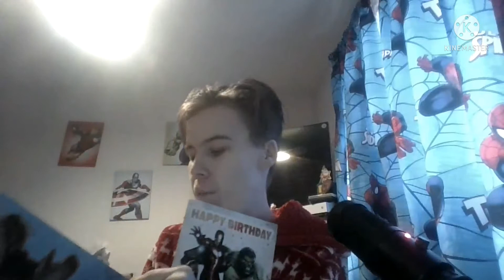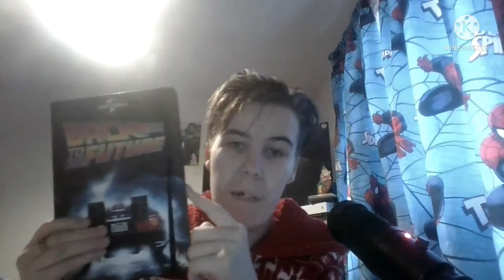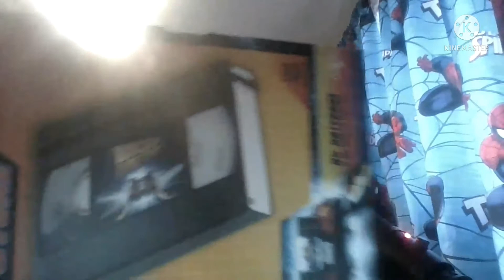Smith Games's Belated Birthday Haul 2022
Hi guys, i hope you enjoyed my  stuff that i had for my 25th birthday and if you want to support me, just smash that like button, subscribe to the channel and leave a comment down below on your favourite thing of my birthday presents